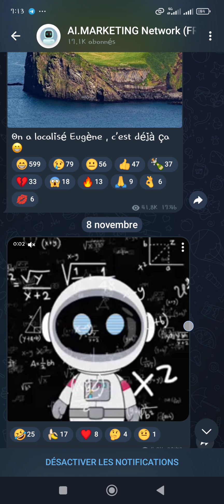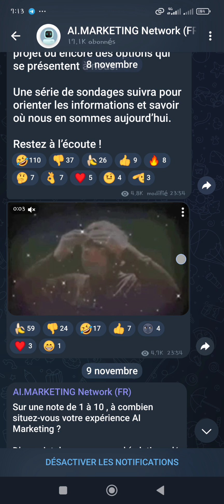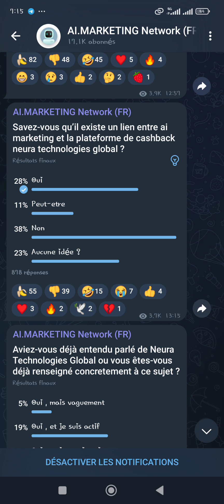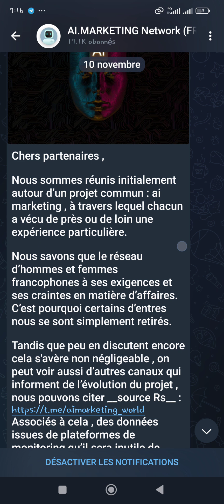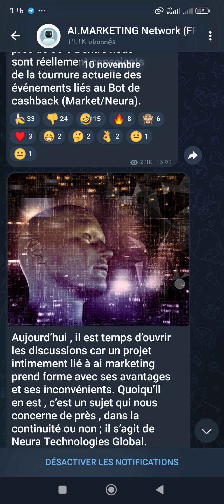Ai Marketing!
Hello all/Salut tout le monde,

AI.Marketing 11/11/2024...

 Suivez le contenu pour en savoir plus
Listen to the end to know what's happening.

Thank you and have a nice week
Merci et passez une bonne semaine

Makgueba